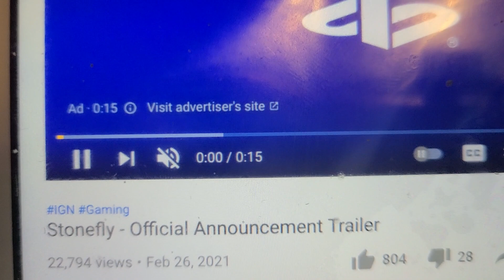STONEFLY OFFICIAL ANNOUNCEMENT TRAILER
retro game